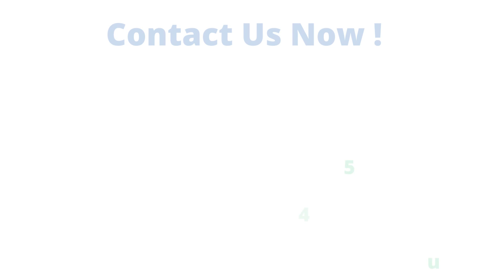Tree Removal Services Melbourne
At Melbourne Tree Removal Guys, Caring for trees is what we do! Whether you want assistance shaping a smaller tree or maintenance with a larger one, we are capable with a professional team to help!

Contact Now!

🟢 Find us: Melbourne Tree Removal Guys
26 Fleetwood Dr
Narre Warren VIC 3805